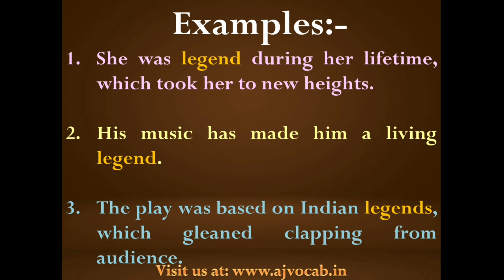दिव्य चरित्र को English में क्या बोलते हैं | Divya Charitra ko english me kya kahate hai | AJ Vocab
दिव्य चरित्र को English में क्या बोलते हैं | Divya Charitra ko english me kya kahate hai | Divya Charitra in English | AJ Vocab